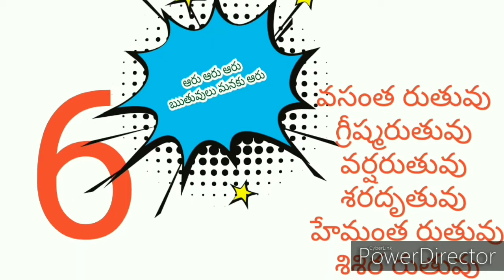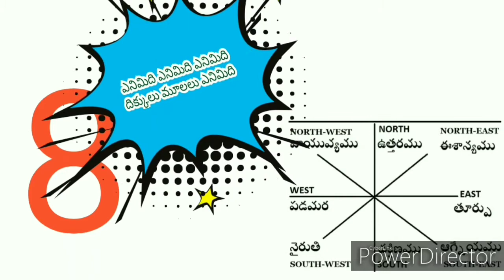Telugu lessons||okati okati okati rendu rendu rendu||Telugu song with sentences||chandamama kathalu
Telugu lessons okati okati okati rendu rendu rendu rhyme with action words and sentences.